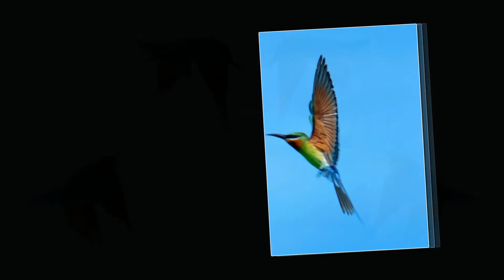Vẻ đẹp qua nhiều góc nhìn chim trảu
Ở vùng quê mình từ bao đời nay vốn có một loài chim đẹp nhiều màu sắc mà lại ít người biết đến thậm chí không biết đến tên của nó. Đây chính là chim Trảu loài chim ăn chuồn, ong và bướm, mọi người xem vẻ đẹp của loài chim này.